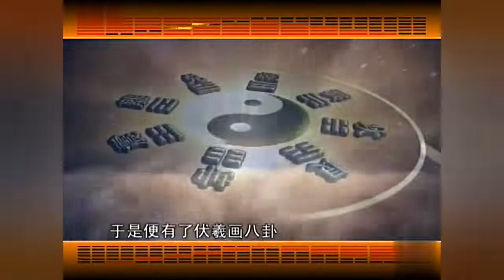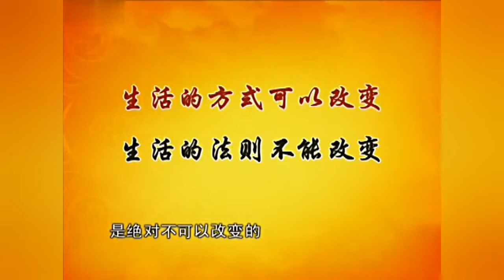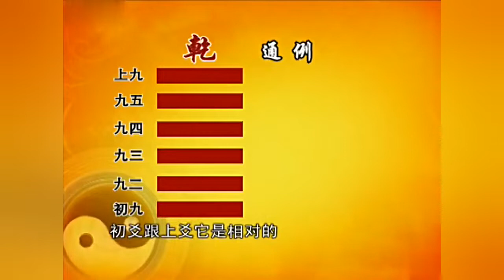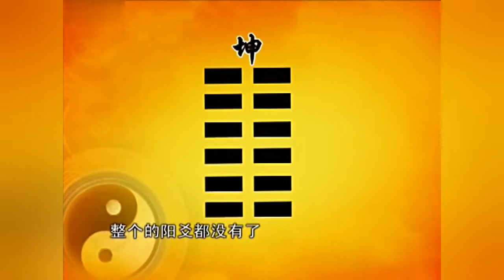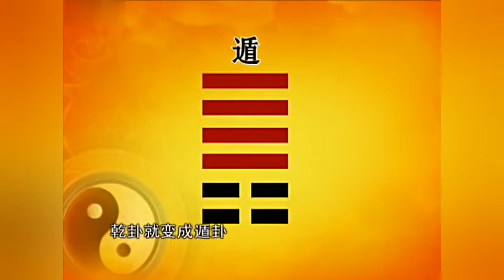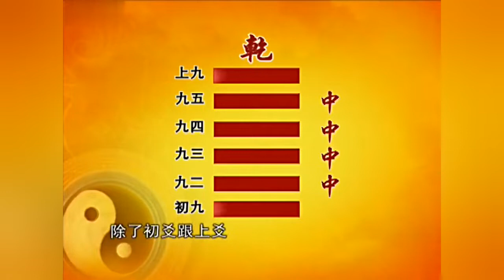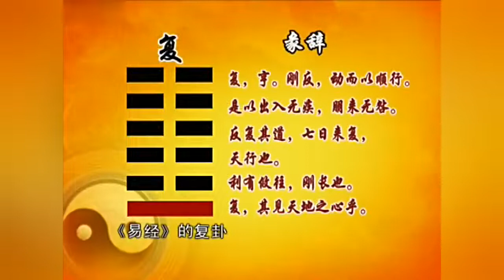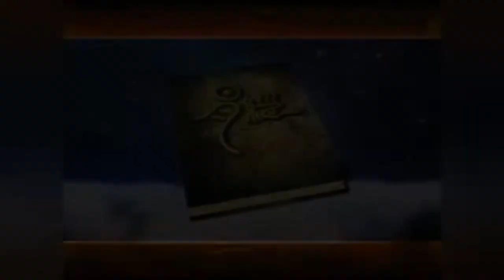89 089、曾仕强教授视频讲座《易经的智慧》 89 崇尚自然